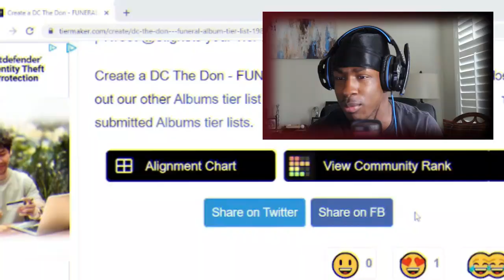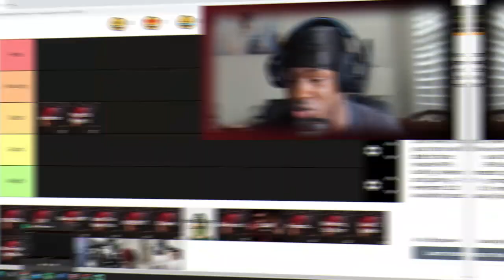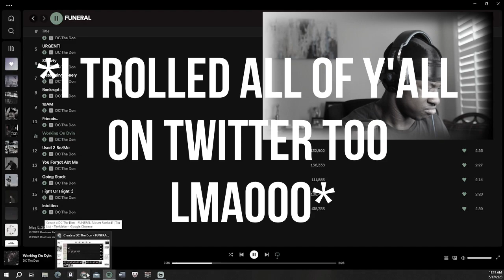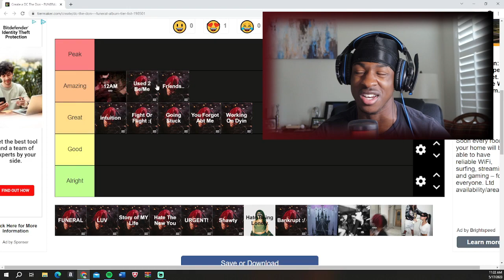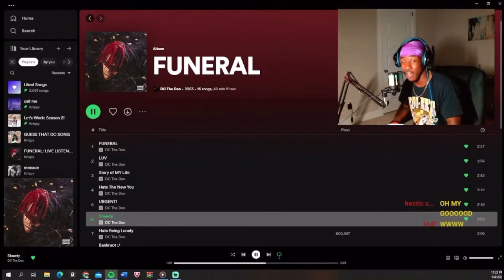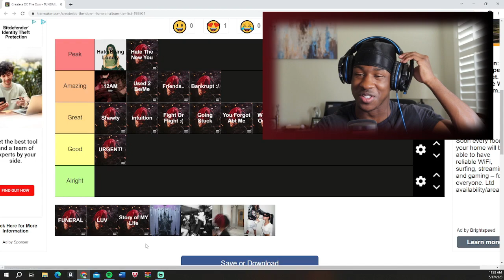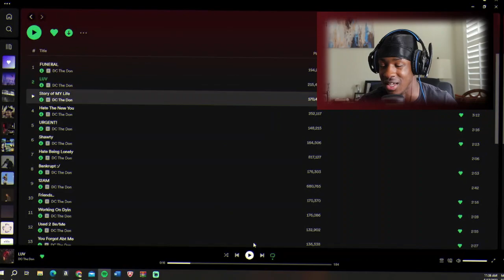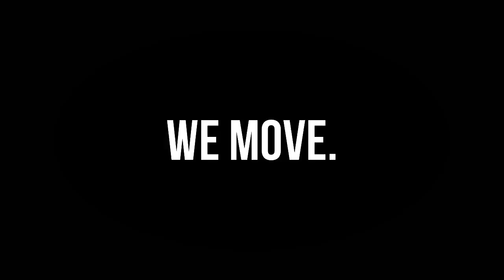FUNERAL TIER LIST ⚰️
DC The Don - Funeral (Full Album)